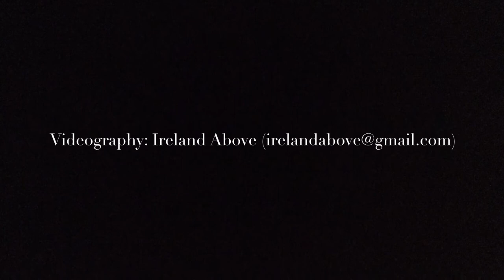Coláiste Chiaráin, Oileán Chléire. Irish Summer College, Cape Clear Island. Samhradh 2016